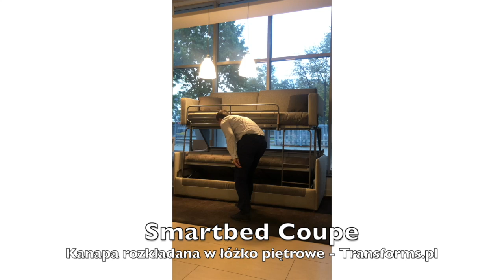Łóżko piętrowe i kanapa rozkładana w jednym meblu - ClickBed Coupe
ClickBed Coupe to kolejna propozycja w ofercie mebli wielofunkcyjnych firmy Transforms.
Na codzień trzyosobowa sofa, która w ciągu kilkunastu sekund zmienia się w wygodne łóżko piętrowe dla dwóch osób. To innowacyjne rozwiązanie pozwala na maksymalne wykorzystanie przestrzeni niewielkiego pokoju, oszczędność miejsca i stworzenie wielofunkcyjnej przestrzeni o innym charakterze w ciągu dnia i innym w ciągu nocy.

Kanapa rozkładana ClickBed  Coupe jest propozycją do niewielkich salonów, pokojów dziecięcych i młodzieżowych, pokojów gościnnych. Jest nowoczesną alternatywą dla tradycyjnych łóżek piętrowych.

Stalowy mechanizm kanapy z pełnym systemem zabezpieczeń (blokada łóżka górnego, drabinka oraz barierka chroniąca przed wypadnięciem) gwarantuje komfortowy wypoczynek nocą. W ciągu dnia, mechanizm pozostaje niewidoczny i niewyczuwalny - schowany w siedzisku kanapy. Nie zaburza wyglądem łóżka piętrowego wystroju dziennego pokoju, nie zabiera przestrzeni i miejsca.

Prezentowany film ma charakter poglądowy i nie jest ofertą handlową. Wizualizacje mogą nieznacznie odbiegać od oryginału.

Wymiary kanapy w wersji dziennej: 215x98x92h
Wymiary kanapy w wersji nocnej - łóżka piętrowego: 215x98x1775h

Kanapa rozkładana ClickBed Coupe dostępna jest w kilkudziesięciu wersjach kolorystycznych.

Transforms jest producentem łóżek chowanych w szafie Smartbed oraz innych wielofunkcyjnych, inteligentnych rozwiązań do małych pomieszczeń i mieszkań. Firma istnieje od roku 1992 i specjalizuje się w nowoczesnych rozwiązaniach aranżacji wnętrz.